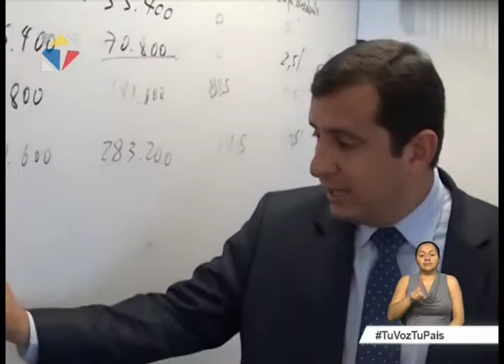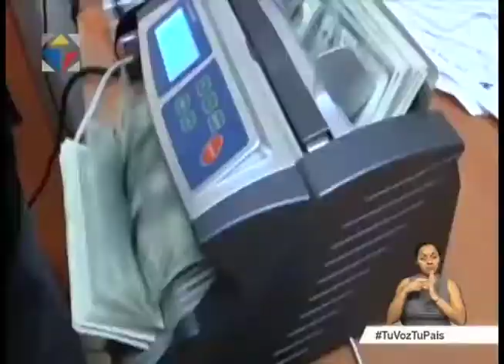CONTROL SRI Noticiero Ciudadano 2da emision 16-06-2017